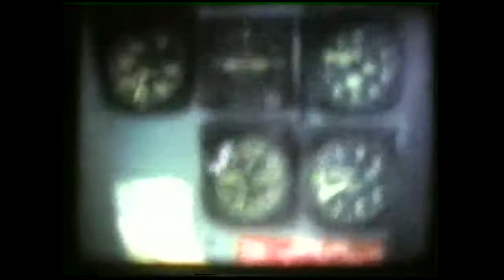Raw History of the 188th AHC reel 2 of 5